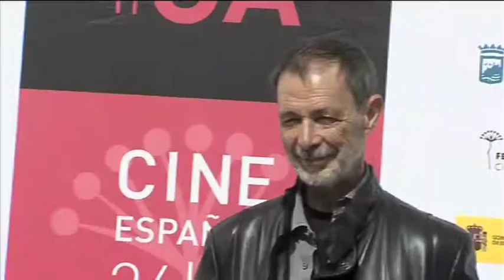José Luis Alcaine - Photocall Festival de Málaga.Cine Español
Nació en 1938 en Tetuán, entonces Protectorado Español. De padres Pedro (nacido en Torrox - Málaga), y Ascensión (en Competa - Málaga). En 1942 la familia se traslada a Tánger, donde estudió en el Liceo Francés. Terminado los
estudios se dedica a la fotografía, sobre todo al revelado y ampliaciones de color, procesos que realmente empezaban entonces.
Sus padres, grandes aficionados al cine (eran fundadores del Cine Club de Tánger ) le crean un anhelo: pertenecer a ese mundo soñado.
En 1961 se trasladó a Madrid, para asistir a la Escuela Oficial de Cinematografía, único centro existente en España en aquella época para la enseñanza de este arte.
Para poder subsistir en Madrid, ya que sus padres no podían ayudarle económicamente, trabajó en un laboratorio fotográfico (de 11 de las noches a las 7 de la mañana), al mismo tiempo que asistía a las clases. Terminó los estudios en 1965.
Realizó su primer largometraje como director de Fotografía en 1965. Y desde esa fecha ha trabajado en 124 películas. La última La piel que habito (2011) dirigida por Pedro Almodóvar. Descubrió y disfrutó enormemente la Imagen Digital en la serie Dr. Mateo (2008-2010).
En su dilatada carrera cuenta con 17 nominaciones a los Premios de la Academia y cinco premios Goya:
El sueño del mono loco 1989 - Dir. Fernando Trueba
Belle Epoque 1992 - Dir. Fernando Trueba
El pájaro de la felicidad 1993 - Dirª. Pilar Miró
El caballero Don Quijote 2002 - Dir. Manolo Gutiérrez Aragón
Las trece rosas 2008 - Dir. Emilio Martínez Lázaro
A estos galardones se suman el Condor de Plata (Mejor Fotografía) Argentina por La puta y la Ballena en 2005 Dir. Luis Puenzo, Premio de la Academia Europea a la Mejor Fotografía por Volver en 2006 y el Premio Nacional de Cinematografía en 1989.